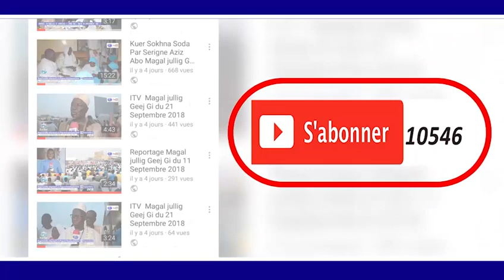PUB APPEL GRAND MAGAL DE TOUBA 18 SAFAR 1440 H 2018